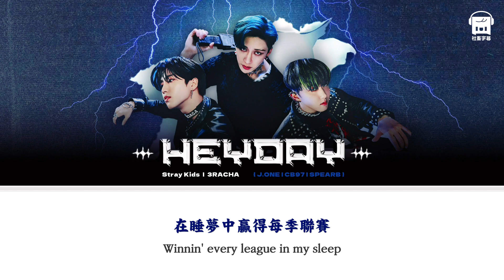│社畜中字│Stray Kids - HEYDAY (Prod. Czaer) │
翻譯：角落
潤稿：不眠症
軸壓：XH
美工：CHEN

嚴禁二改二傳商用，請善用轉貼分享功能
此頻道無任何營利，請安心觀賞